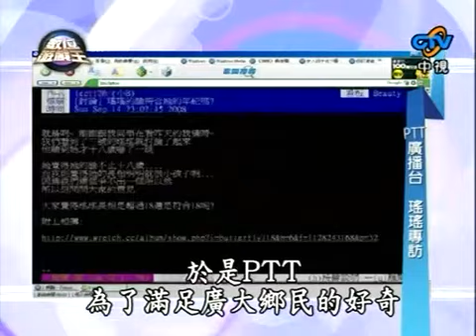數位遊戲王20080928_觸控美少女瑤瑤(郭書瑤) - Wii 超級瑪莉歐棒球場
Ptt專訪瑤瑤(郭書瑤)